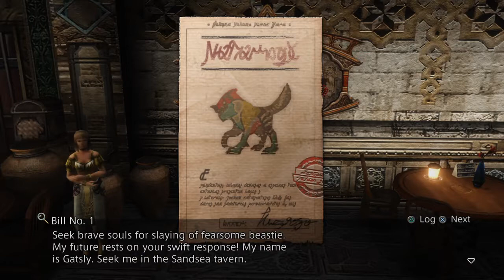lets play final fantasy 12 part 3 rabanastre